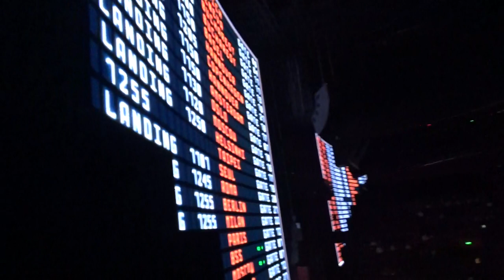«TeAmo» в Vegas City Hall 1 часть(4.3.2020)